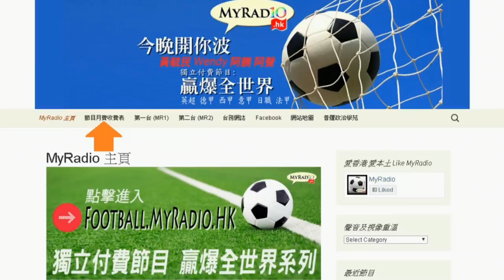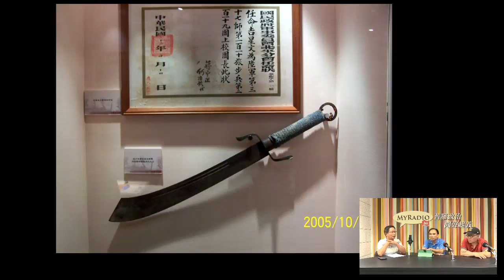天天天藍 170821 ep226 p2 of 3 815全台大停電的隱憂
主持  謝義方  張三 錢建榮